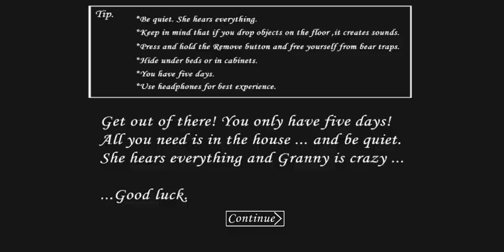追跡者、ババアと戯れる。【GRANNY】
追うババアからひたすらに隠れてみる。
追跡、探索、追尾、見逃したフリ、そしてトラップの追撃。